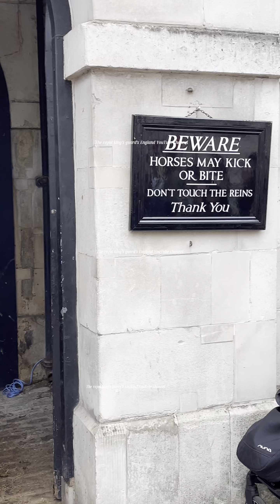Tears of Joy: Heartfelt and Hilarious Moments with the Regal Horse at Horse Guards!"**